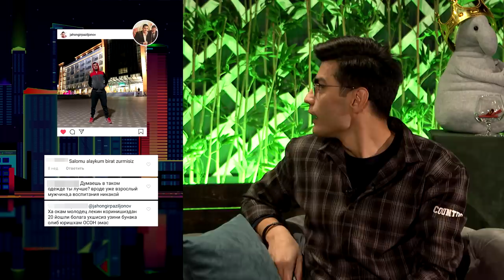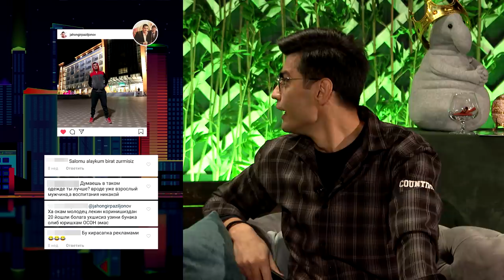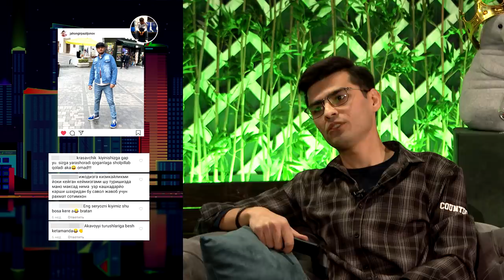Jahongir Poziljonov tungi qahramon 12-son Жахонгир Позилжонов Миршакар Mirshakar Тунги кахрамон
Komment yozing, layk bosing va albatta kanalga obuna bo'ling
Bu tungi qahramonimiz Jahongir Poziljonov